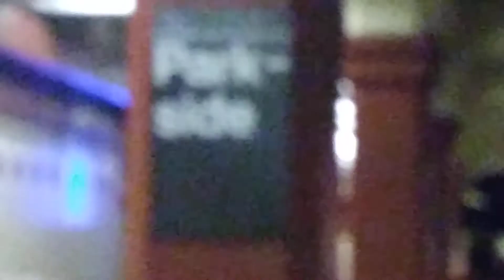R68a Q train @Parkside Avenue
I was so happy to find this and it was a nostalgic ride on the Q line : )

Transfers at Parkside Avenue for
       Q train, B12 and B16 bus